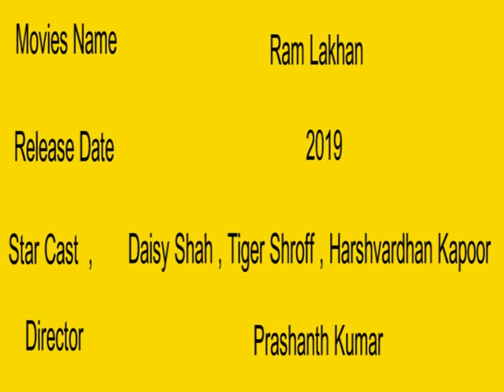Daisy Shah Upcoming Movie 2019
Two brothers (Tiger Shroff, Harshvardhan Kapoor) become policemen after their mother raises them to avenge their father's murder.